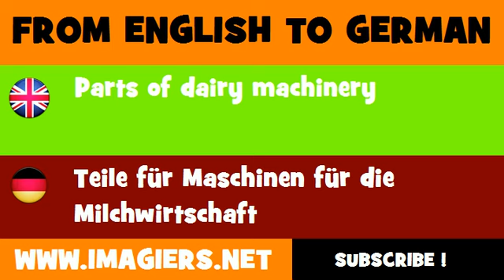FROM ENGLISH TO GERMAN = Parts of dairy machinery